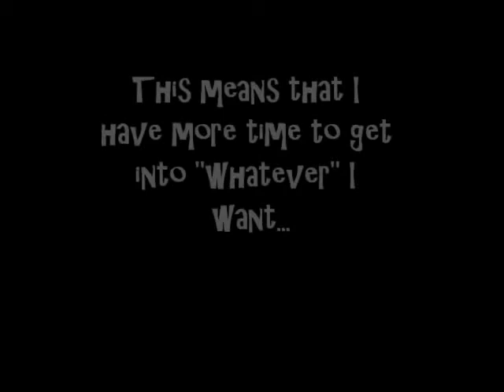End of Semester Update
It's your world YouTube Subbies :)